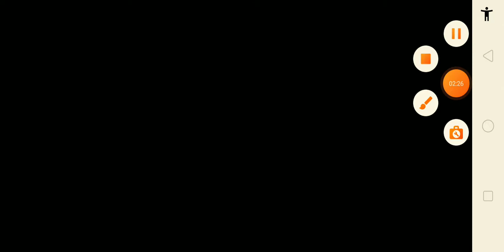عالم الطبخ🐇 اللذيذ مطعم لعبة مذهلة. Delicious Cooking World Restaurant Game Level.2-5)